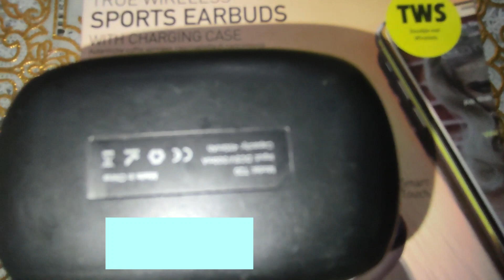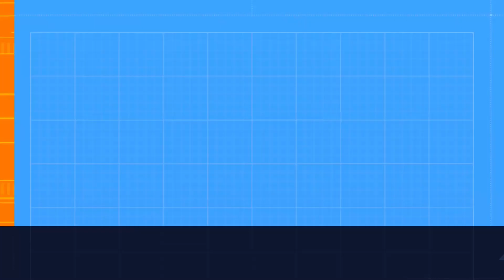Awei T20 Touch Control Earbuds TWS Bluetooth 5 0 HiFi Sound True Wireless Earbuds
Bluetooth V5.0
Faster and More Stable Connection
High Energy Charging Case
45mAh Earbuds Capacity
IPX4 Waterproof & Sweatproof
Upgraded Smart Touch Control
Light Weighted
Bluetooth V5.0
45mAh Earbuds Capacity
IPX4 Waterproof & Sweatproof
Light Weighted